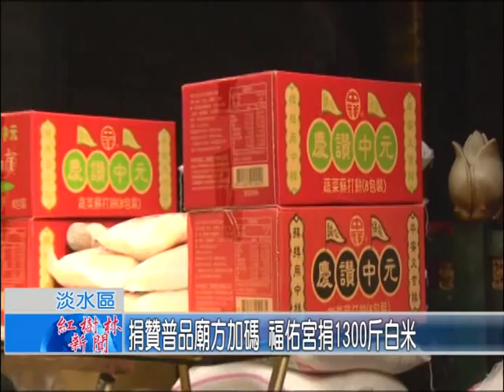1040918紅樹林有線新聞 捐贊普品廟方加碼 福佑宮捐1300斤白米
為了要發揚媽祖慈悲濟世的精神，淡水福佑宮今天上午，捐出了一千三百斤的白米與各式的物資，給淡水區公所的實物銀行，希望能夠幫助淡水區內的弱勢家庭，福佑宮表示，這些物資都是普渡過後信眾樂捐的，希望可以藉此發揮拋磚引玉的作用喚起社會更多的愛心。